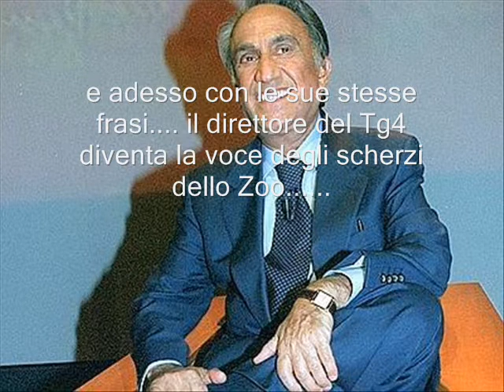BLOG TAORMINA - SCHERZI A EMILIO FEDE (02)